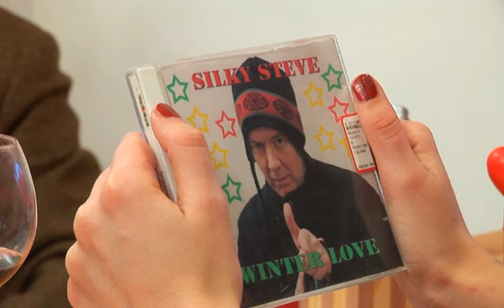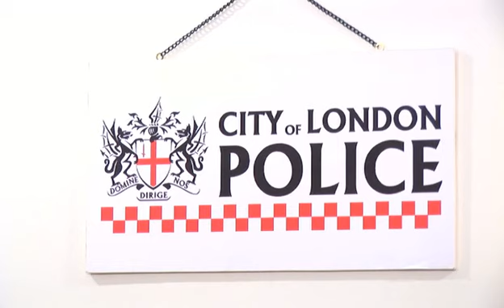Speak Now Evolution Vol 20